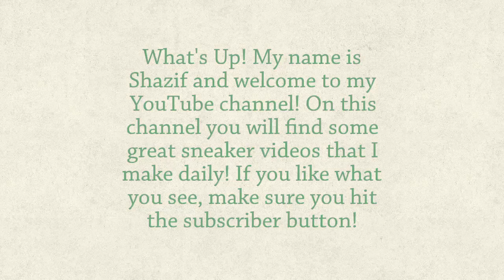HITMAN 1ST SEASON PART 2 THE SHOWSTOPPER.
NEW Hitman (Hitman 6) Walkthrough Gameplay Part 2 includes a Review and Mission 1 of the Main Story for PC. This Hitman 2016 Gameplay Walkthrough will include a Review, Single Player, Multiplayer, Main Story Missions, Side Missions and the Ending of the Campaign.